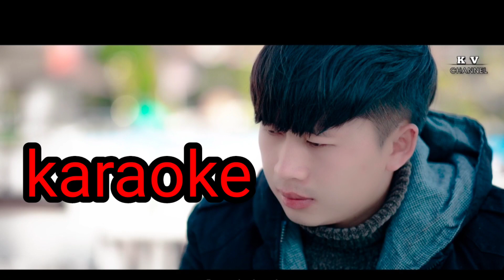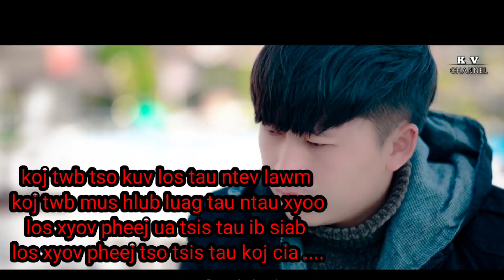ZAJ DUB - nco tus siab dub li koj karaoke [nkauj tawm tshiab 2023]